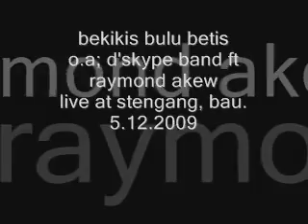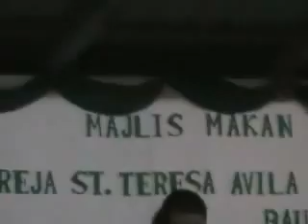bekikis bulu betis OA d'skype band ft raymond akew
bukit sematan. pulau sumatera. eeeeeehaaaaa